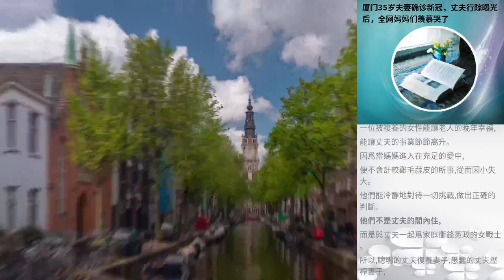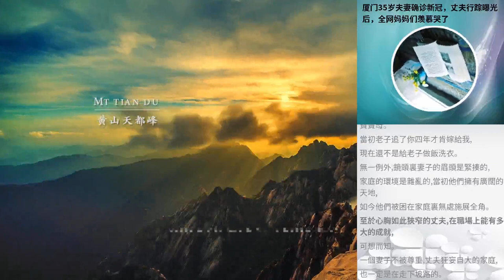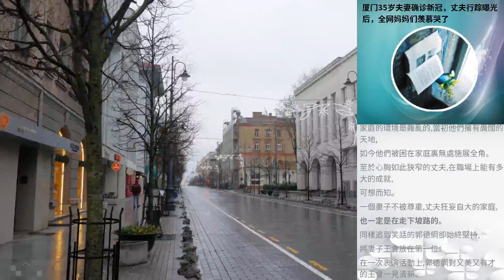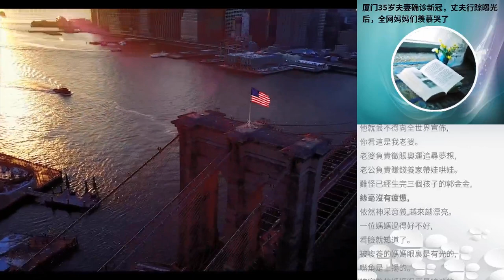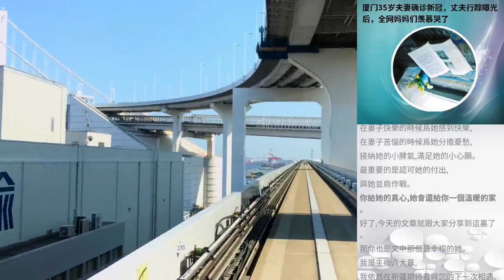廈門35歲夫妻確診新冠，丈夫行蹤曝光後，全網媽媽們羨慕哭了